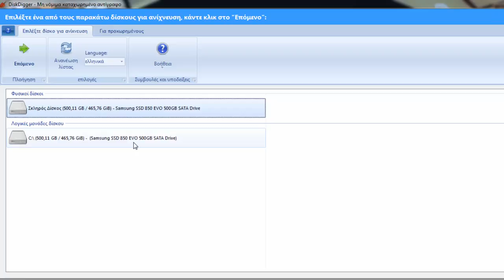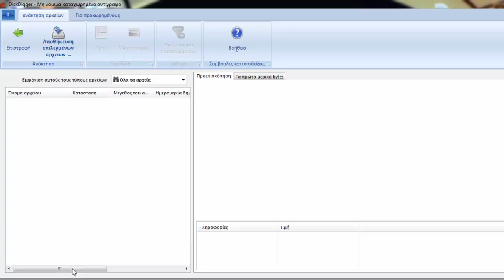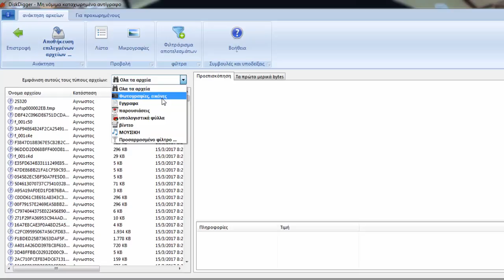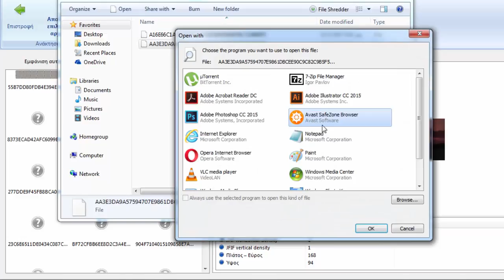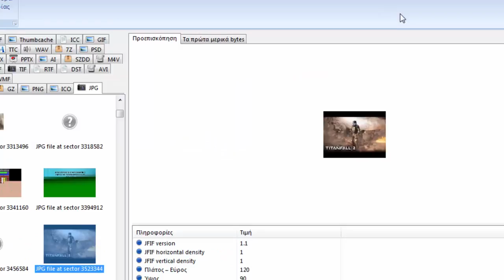Πως να ανακτήσετε διαγραμμένα αρχεία με το Disk Digger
Με το Disk Digger έχετε την δυνατότητα να ανακτήσετε διαγραμμένα αρχεία από τον υπολογιστή σας.